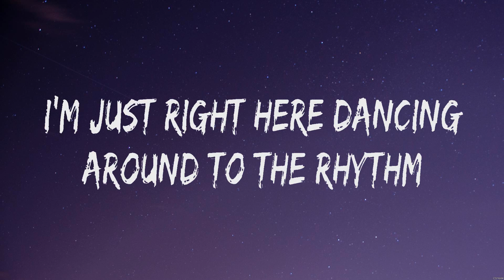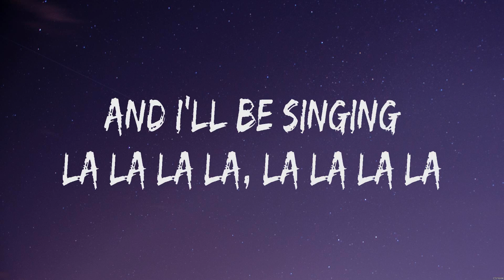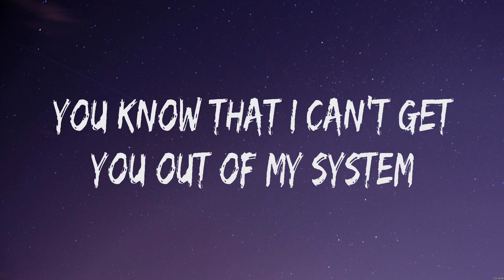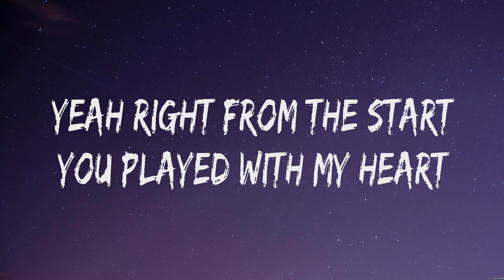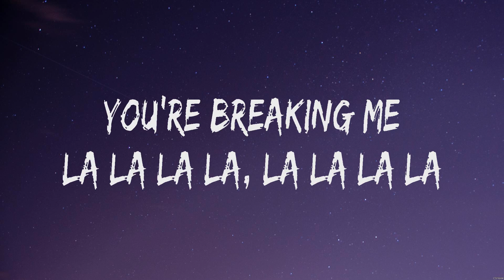Topic - Breaking Me (Lyrics)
BreakingMe Topic Lyrics